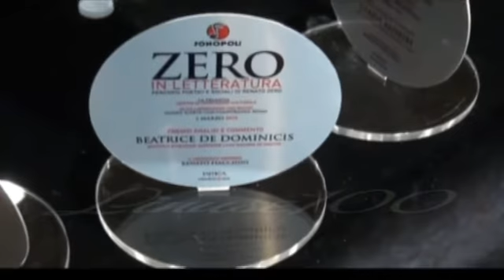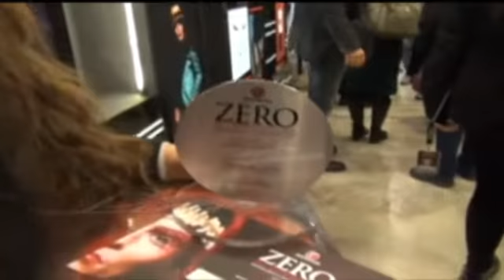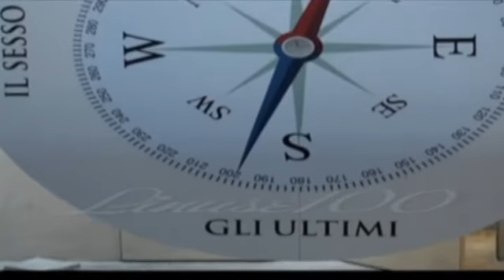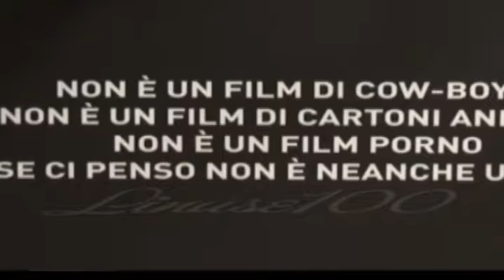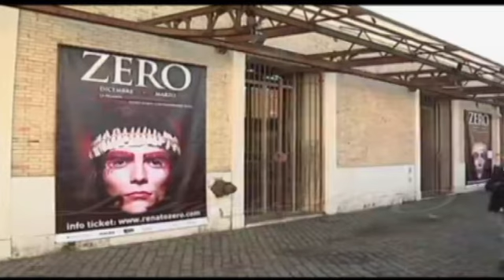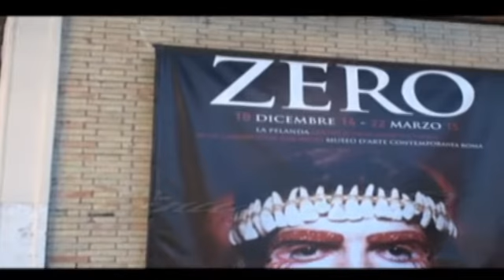RENATO ZERO"DISCORSO COMPLETO"(PREMIAZIONE MOSTRA)RENATO ZERO